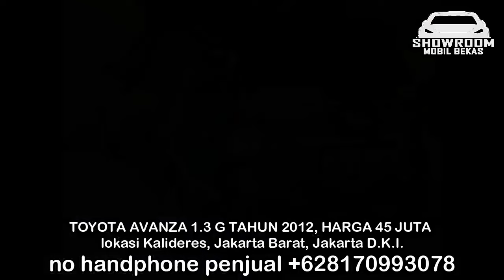HARGA MOBIL BEKAS TOYOTA AVANZA TAHUN 2012 - 2018 HANYA 45 JUTA